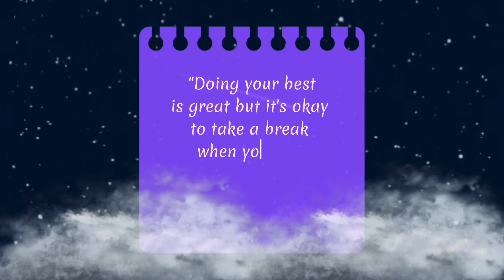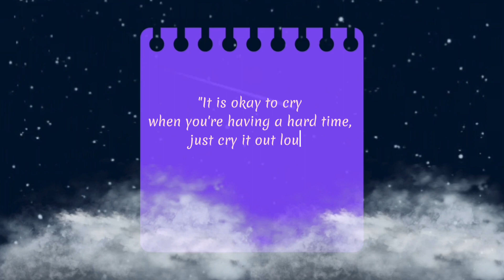SEVENTEEN (세븐틴) - YAWN (하품) Cover by SOUNDS OF CARATS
Hey there, amazing souls!
Welcome to the enchanting world of Sounds of Carats!

Today, we're sharing a piece of our hearts with a heartfelt cover that goes beyond time and emotions 💖 Immerse yourself in the serenity of this music, where the notes gently weave emotions. Hit play, maybe close your eyes, and let the magic do its thing! 🎶✨

Meet the Magicians behind the Scenes:
🎧 Audio: Novita
📽️ Video: Lily & Kiky
🎸 Harms: Novita

If this melody of ours touches your heart, we would appreciate it if you could give it a like, share your thoughts in the comments, and maybe even consider subscribing to our channel.
Thank you for being a part of our cover music journey! 🎶

Heartfelt gratitude for being a cherished member of our musical family. Your kindness adds a special warmth to our humble notes.